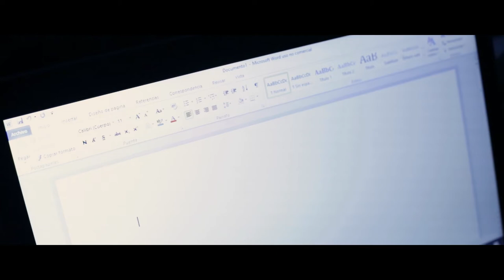El escritor y el niño - Trailer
"El escritor y el niño" - Escrita y dirigida por Agustin Soraire

Sinopsis: Esteban es un escritor que sufre un bloqueo creativo, por lo que decide pedirle ayuda a su niño interior. Éste, junto a unos viejos amigos de Esteban, intentarán ayudarle a recuperar la facilidad para crear e imaginar que tenía en su infancia.